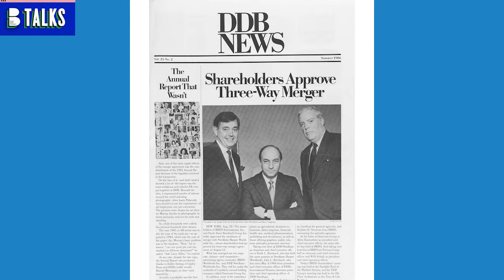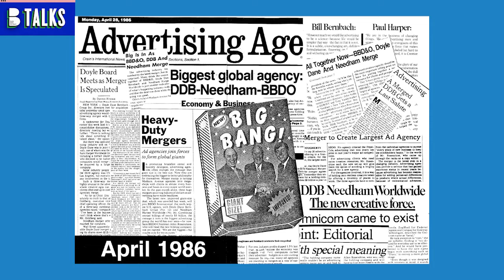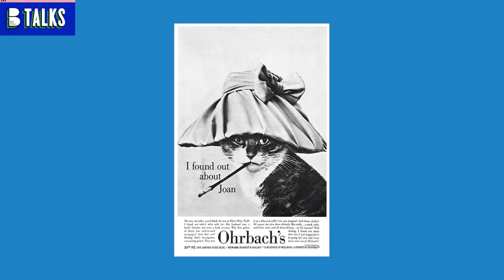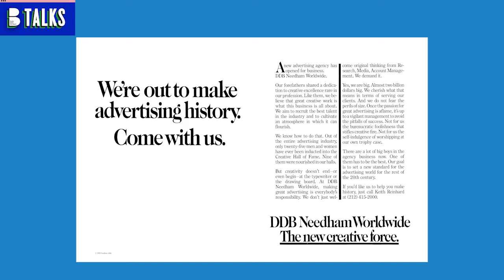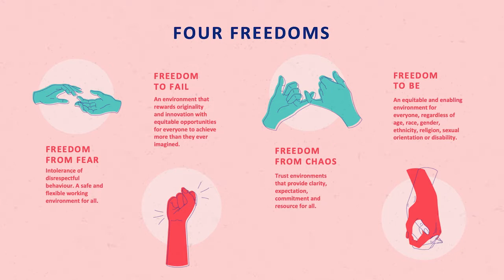DDB Talks Episode Five: Keith Reinhard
Welcome to this episode of DDB Talks, our video series featuring the brightest minds, most interesting stories and tales of Unexpected Works from all around the world.

In this episode, Global Head of Marketing Lindsay Bennett is joined by advertising legend and DDB Chairman Emeritus Keith Reinhard in this special two-part series. In the first episode, Keith shares the story of the merger that created DDB, what he learned from Bill Bernbach and Phyllis Robinson and reflects on his most famous creative work.